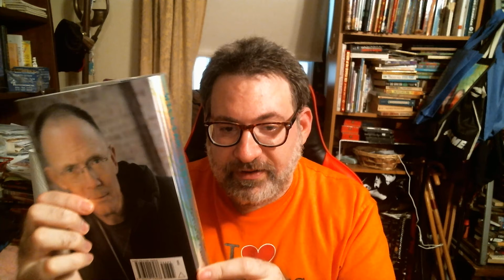Just some post-Halloween musings on living in the future.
Inspired by a William Gibson essay.